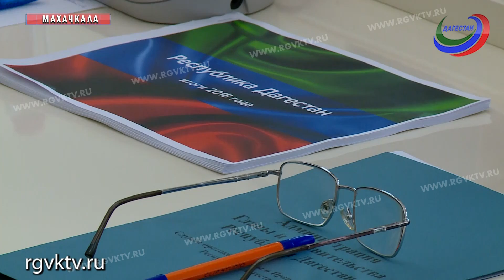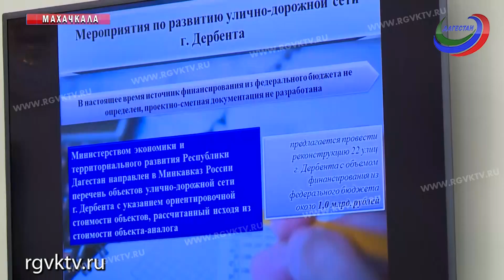Правительство РД и Глава Минкавказа обсудили задачи социально-экономического развития на 2019 год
В Дагестан с рабочим визитом прибыл министр России по делам Северного Кавказа Сергей Чеботарёв. Глава Минкавказа посетил регион, чтобы ознакомиться с возможностями региона и определить план социально-экономического развития республики. В обсуждении принял участие Глава Дагестана Владимир Васильев.